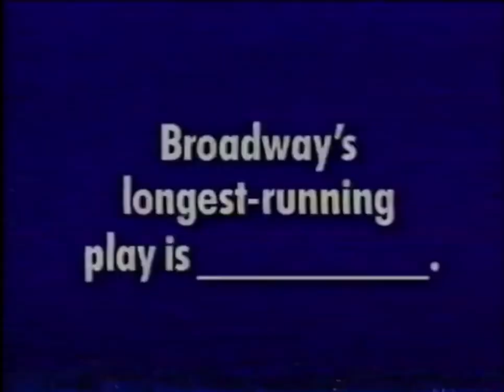WABC-TV Jeopardy! promo #4, 1987